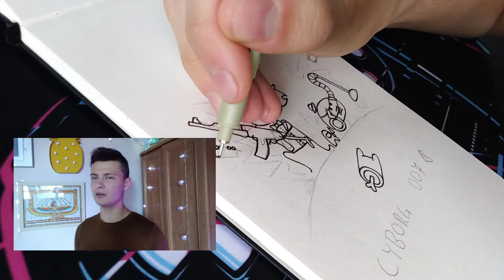Rysuje CYBORGA ඞ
Rysuje Cyborga i Azora jako tajnych agentów do spraw likwidacji Amongus 🕵️‍♂️

Hej!

Chcesz pomóc mi w rozwoju mojej twórczości? Zamów karykaturę / portret / szkic / rysunek 🥰 Cennik znajdziesz na Instagramie ( SZNIGGENBERGART ) w zakładce ''ZAMÓWIENIA''